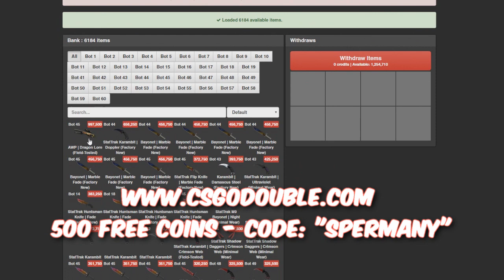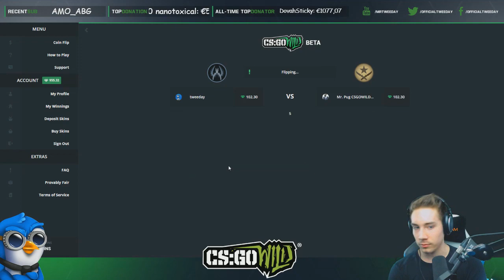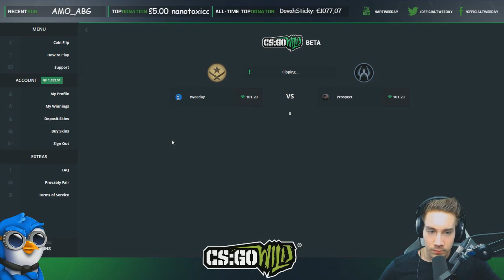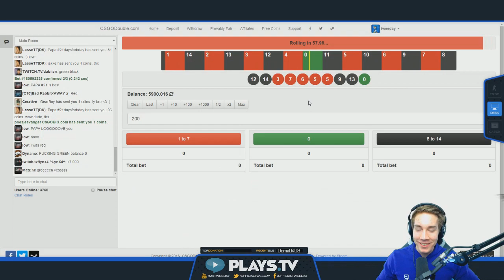SPRAY AND PRAY! CS GO Stream Montage #18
The AWP game seems to be getting stronger again :D Hope u enjoy the vid buds! :)